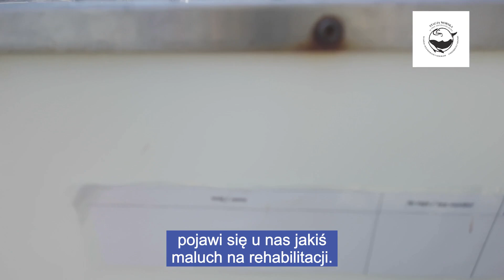Dominika opowiada o leczeniu i rehabilitacji fok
Dominika Jonakowska jest naszą lekarką weterynarii, która czuwa nad zdrowiem naszych fok. Opowie Wam o tym, jak wygląda tegoroczny sezon rehabilitacji. Przypominamy, że potrzeba jeszcze 1/5 kwoty niezbędnej do powiększenia foczego szpitalika o nową przytulną izolatkę. Pomóc możecie na

Zbiórkę prowadzi Fundacja Rozwoju Uniwersytetu Gdańskiego